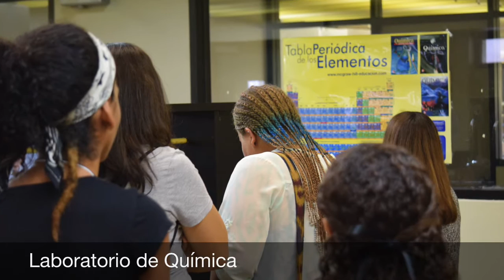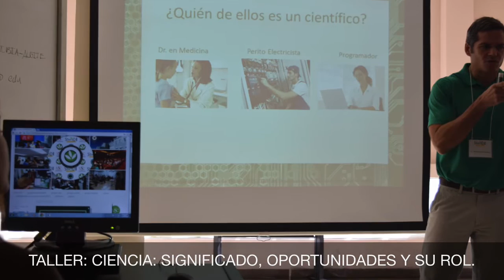STEM PREP WEEK 2015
Clase 2019 USC Ciencias Naturales